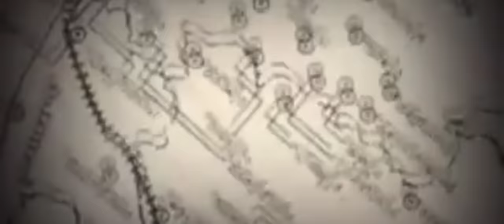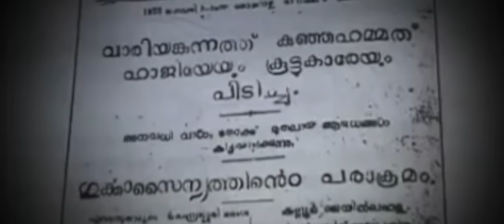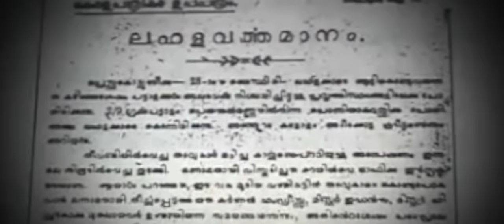വാരിയൻ കുന്നത്ത് കുഞ്ഞഹമ്മദ് ഹാജി | Variyamkunnath kunjumuhammed haji | Kalikkavin Chendo | fasila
ഈ ചാനലിൽ വീഡിയോ അപ്ലോഡ് ചെയ്യാൻ

Lyrics : Ibnu Villur
Concept :Noufal and
Shihabudheen  cheloor
Singer : Fasila Banu
Producer : Basheermasthan
Directed by : Abid Jaz
Camera : Asif Naaz
Edited By Abid Jaz
mixing : Rajeev Ram
Orcheshtra : Hussain Kottakkel
Studio : Mac bro
Co Odineter : Mansoor Kilinakkod

ANTI-PIRACY WARNING
This content is Copyright to Mediacafe Online . Legal action will be taken against those who violate the copyright of the following material presented!.